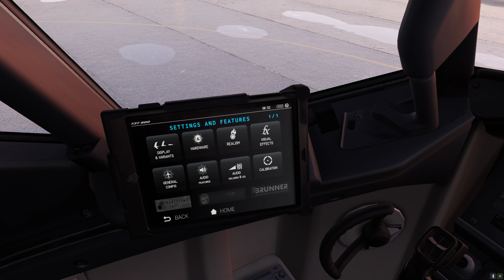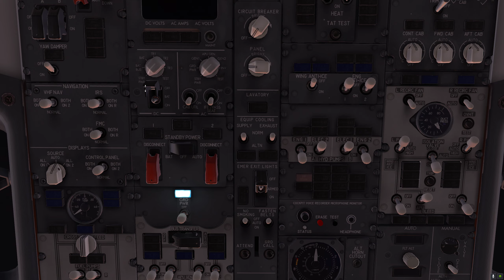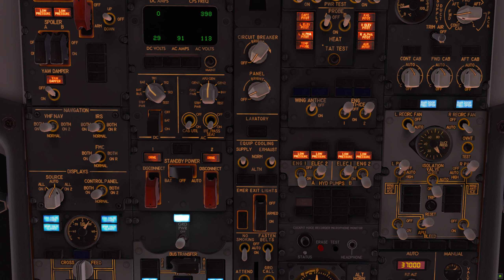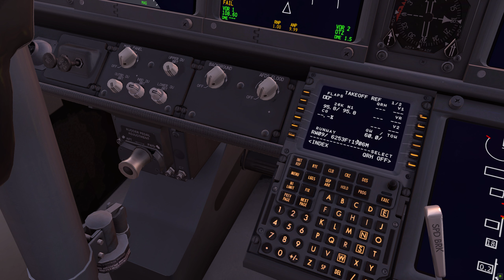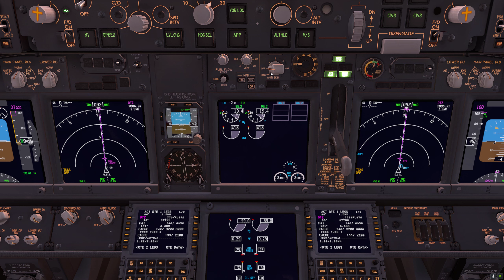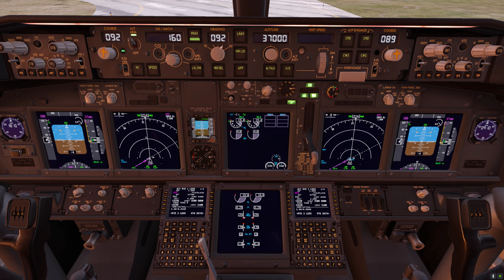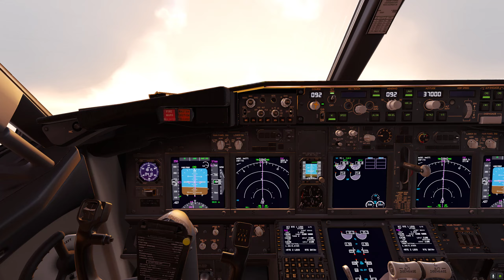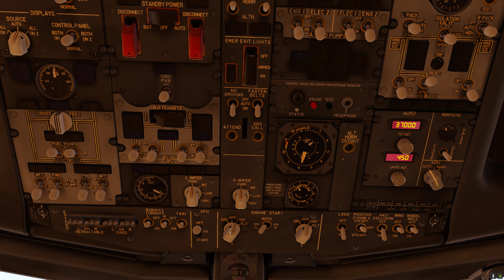X-Plane 12 - B7378 - Jornada Carga Pesada - T4E13 - PAOT - PAFA - Parte 1